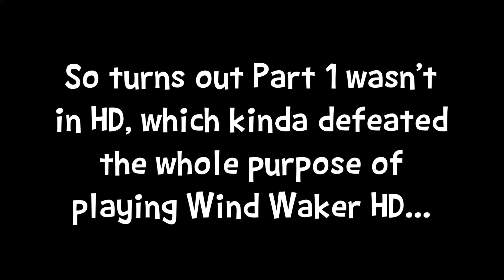The Legend of Zelda: The Wind Waker HD: The Art of Swordplay - Part 2 - Conor4EA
But seriously, how does Link get those telescope shots?

Also, you wanna see me play any other games?